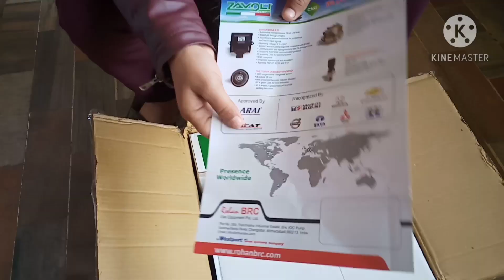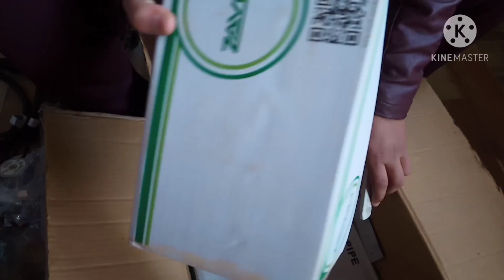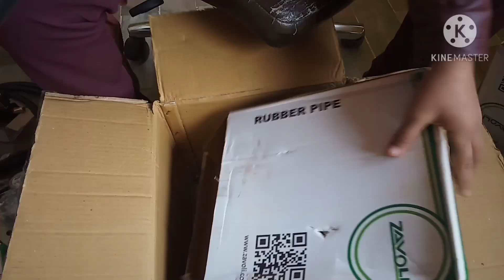zavoli kit ki unboxing CNG